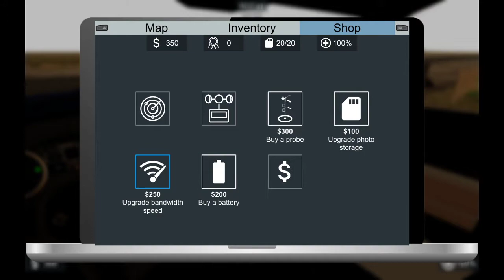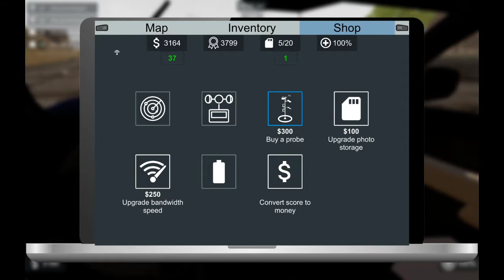Storm Chasers: Chasing a storm around northern Wakota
Things start out a little slow, but then get a big storm